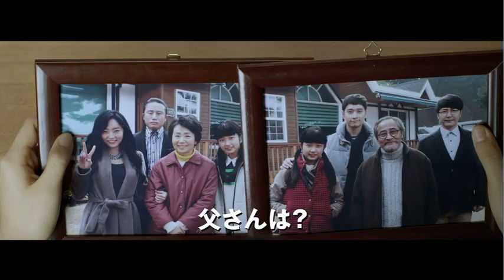『ダイナマイト・ファミリー』 予告篇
2PM・チャンソン待望の映画初主演！
両親失踪事件の真相は！？
破天荒な5兄弟が繰り広げる、笑いあり涙ありの痛快☆サスペンス！！

2016年1月9日、シネマート新宿、シネマート心斎橋ほかロードショー

【STORY】
両親の再婚で家族になった5兄弟は性格もバラバラで会えばいつも喧嘩をする仲。久々に両親の呼びかけで実家に集まる一同だったが突然、両親が行方不明となる事態が発生。地元の頼りない警察官と共に捜査を続けるうちいつしか兄弟同士の絆も芽生え始める。だがその先には予想もしなかった真実が待ち受けていた―！？

監督：チョン・ヒョンジュン
出演：チャンソン (2PM)、ユン・サンヒョン、ソン・セビョク、イ・アイ、キム・ジミン、イ・グァンス
2014年／韓国／102分／カラー／シネスコ
原題：덕수리 5형제／英題：『Dynamite Family』
提供：Entertainment Semi／配給：クロックワークス